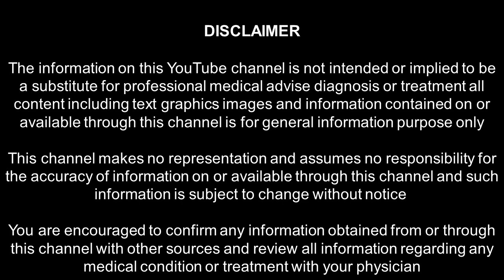PART 9 - உணவை மருந்தாக்கும் கலை_12 காய்கறிகளும் பாரம்பரிய அரிசிகளும்_கோவை பாலா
12 காய்கறிகளைக் கொண்டு உணவை மருந்தாக்கி அனைத்து உடல் உபாதைகளில் இருந்தும் விடுபட முடியும்